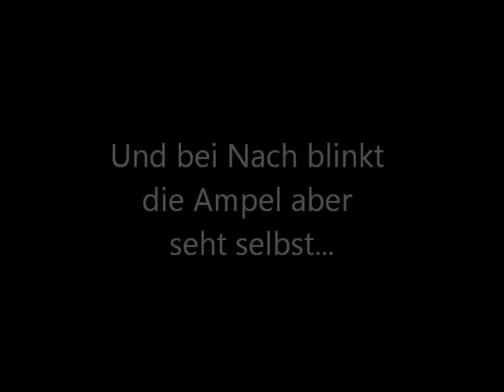[Download][LS2011] Fußganger Ampel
Weitere Infos und den Download Link findet ihr unter folgendem